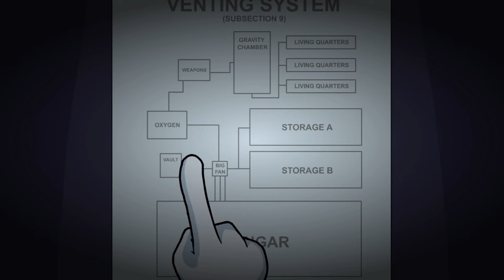Completing the Mission Jewel Baron